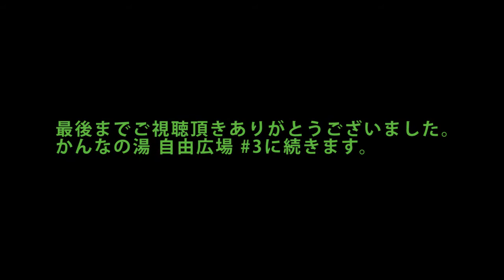かんなの湯 自由広場 ソロキャンプ #2（朝食編 Part2）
かんなの湯 自由広場にて朝食作りの続きです。